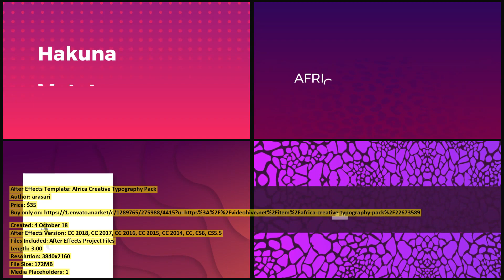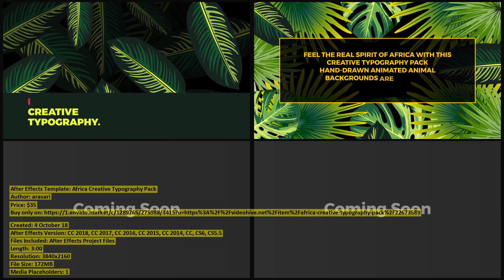Africa Creative Typography Pack | After Effects Template | VideoHive 22673589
Created: 4 October 18
After Effects Version: CC 2018, CC 2017, CC 2016, CC 2015, CC 2014, CC, CS6, CS5.5
Files Included: After Effects Project Files
Length: 3:00
Resolution: 3840x2160
File Size: 172MB
Media Placeholders: 1
Text Placeholders: 32

Category: (titles)

Description: Africa - Creative Typography Pack This stunning pack includes 30 Creative Slides with hand drawn animated Tropical a...
Dear author arasari, if you believe any that the use of the project preview on this channel are not legitimate, please write to e-mail and we will delete your video within 24 hours.